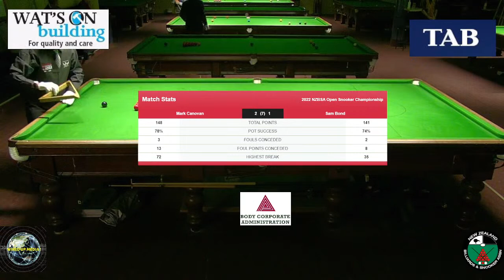2022 NZBSA NZ Open Snooker Championship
Day 3
1/4 FINALS